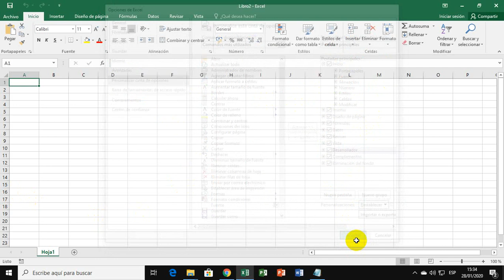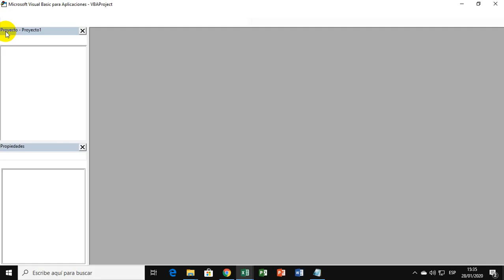Fernando - VBA 1